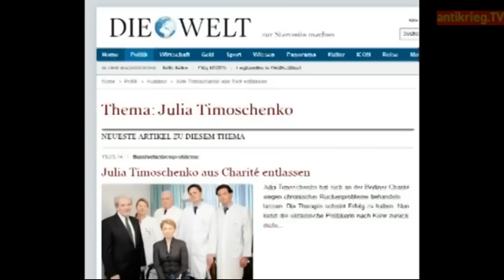Keine Nazis ?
Gleiches gesellt sich zu Gleichem!